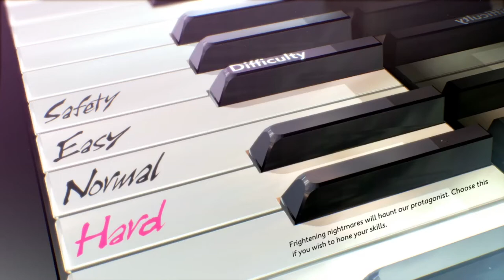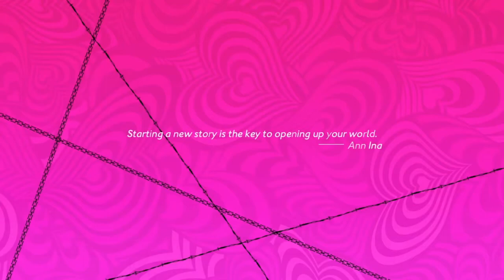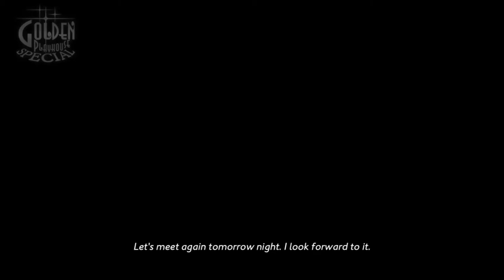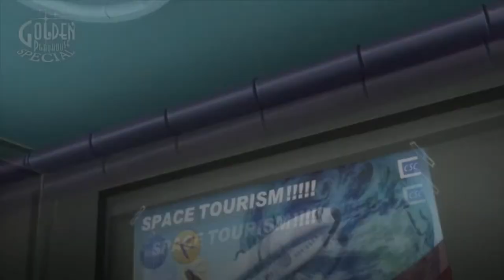Heaven just lost an angel | Catherine: Full Body - Part 1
Everything seems normal in Vincent's life until he gets a strange nightmare.